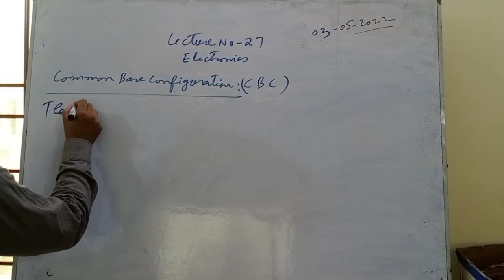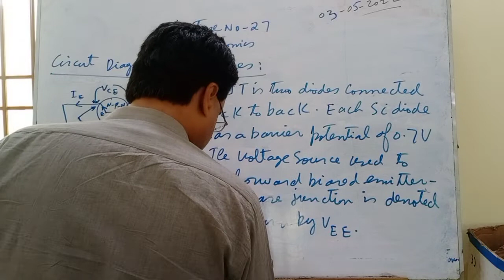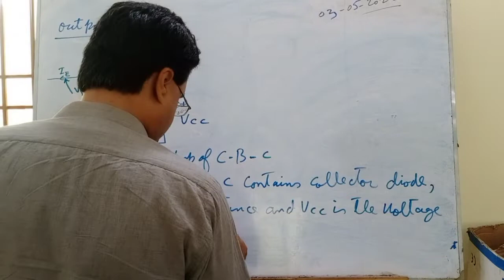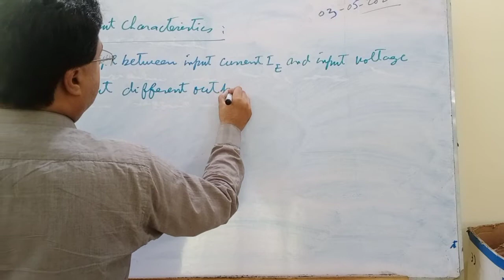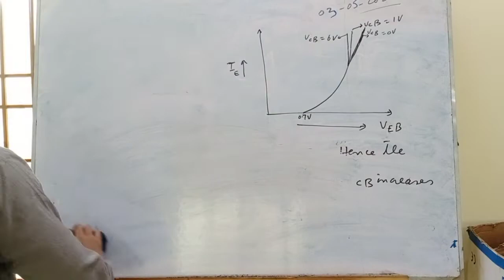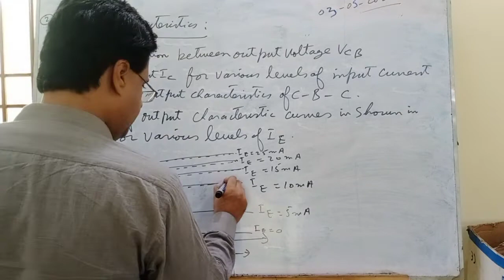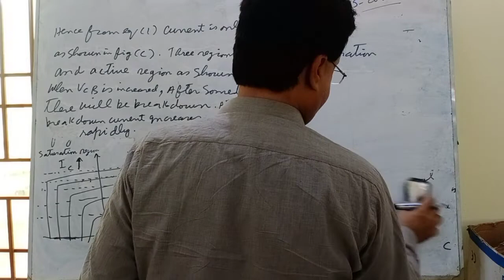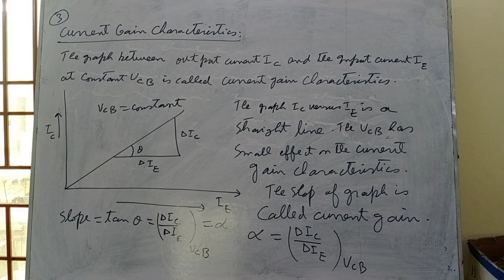May 3, 2022, LECTURE NO 27, COMMON BASE CONFIGURATION OF TRANSISTOR AND ITS CHARACTERSTICS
COMMON BASE CONFIGURATION OF TRANSISTOR AND ITS CHARACTERSTICS WITH FULL EXPLANATION